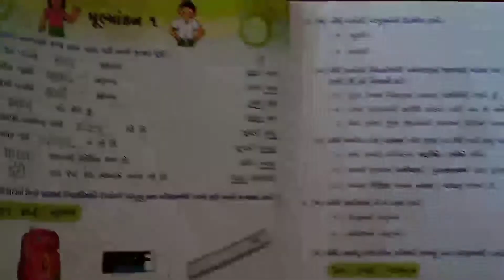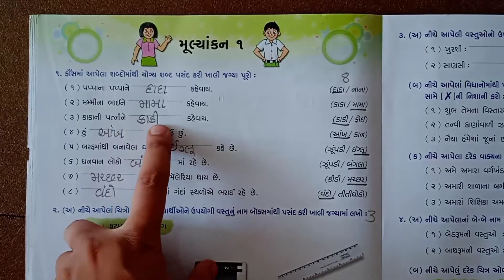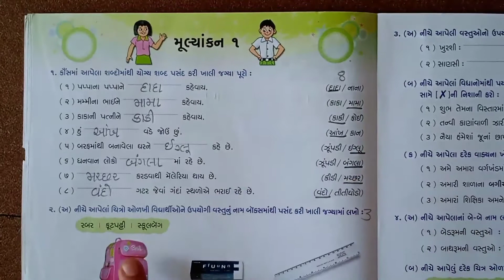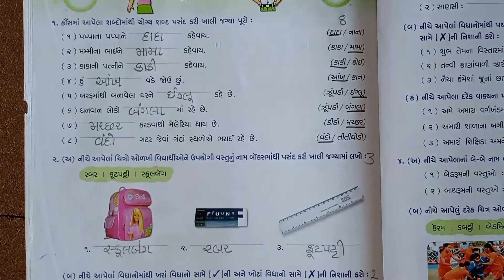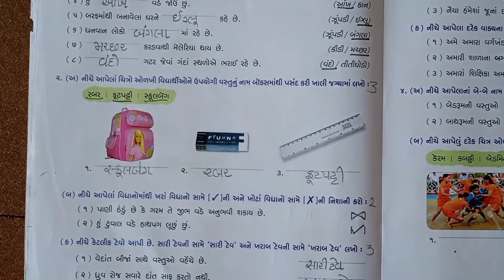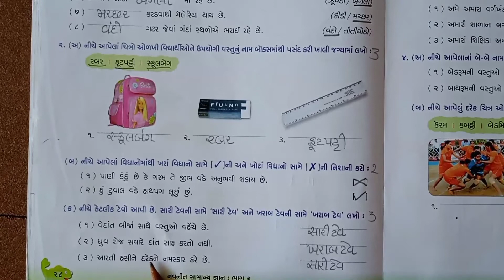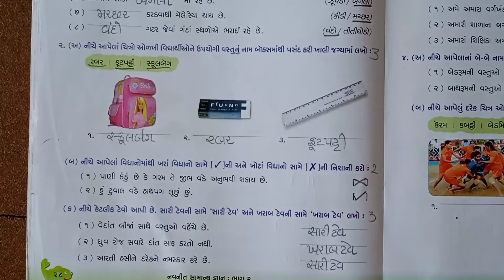STD - 2 સામાન્ય જ્ઞાન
મૂલ્યાંકન - 1 ( પેજ નંબર - 28)